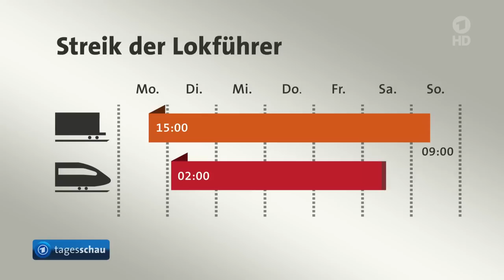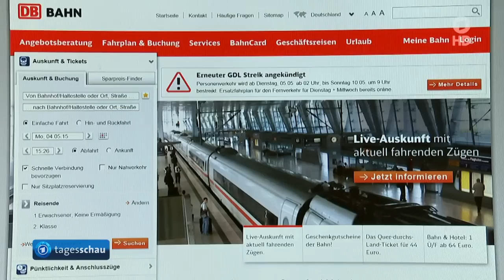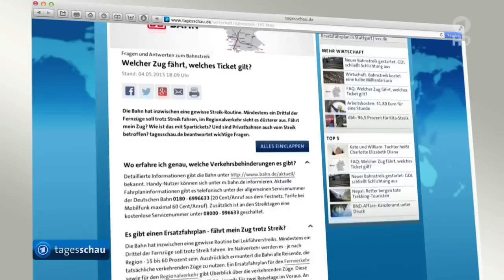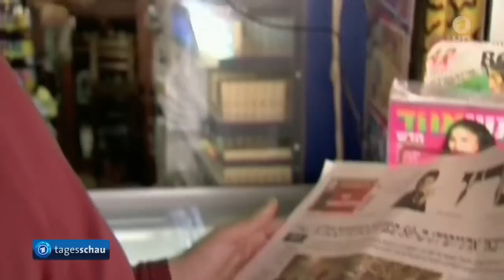tagesschau 20:00 Uhr, 04.05.2015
Themen der Sendung: Lokführer streiken im Güterverkehr, Politische Reaktionen auf Streikbeginn bei der Bahn, Merkel verteidigt Zusammenarbeit von BND und NSA, EU stockt finanzielle Unterstützung für Erdbebenopfer auf, Italienische Küstenwache rettet knapp 6800 Bootsflüchtlinge, Deutschland will Ägypten 600 Flüchtlinge abnehmen, Steinmeier zu Besuch in Ägypten, Israelische Ministerkommission soll Rassismus bekämpfen, Das Wetter